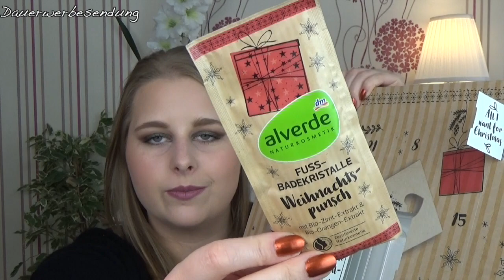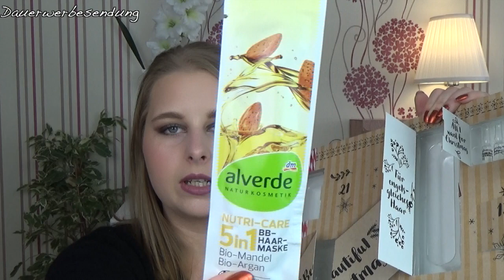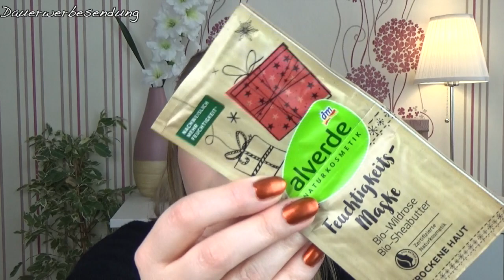Unboxing | Alverde Adventskalender | 🤶🏼Achtung Spoiler 🎅🏼 | sabrina_beauty_and_more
die ersten Adventskalender sind in die Drogerie eingezogen und ich habe mir den Alverde adventskalender ausgesucht. Den Kalender werde ich mit euch im Video auspacken 🧚🏻‍♀️
Wünsche ich euch viel Spaß  mit meinem Video

Bis Bald
Sabrina